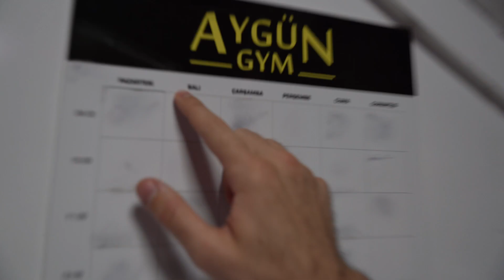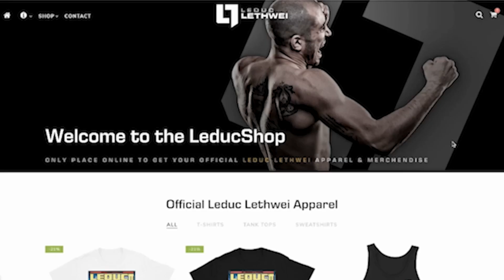"kick-to-cross" almost unstoppable technique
LethweiTuesday Episode 44💥💣
In this week's episode, undefeated 6-times Lethwei World Champion Dave Leduc explains the "kick-to-cross" combo!